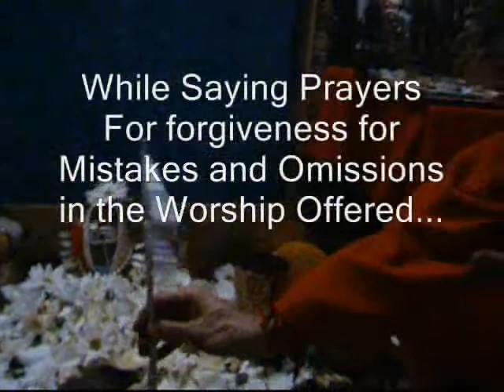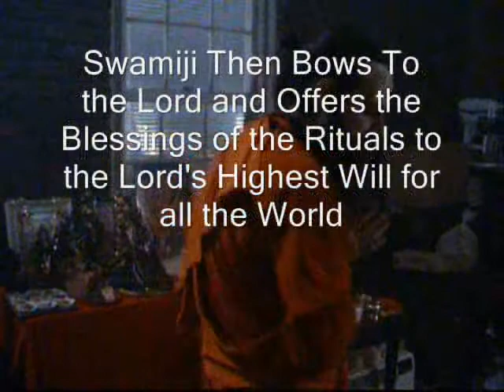Ashirvada Abhishekam Part 3